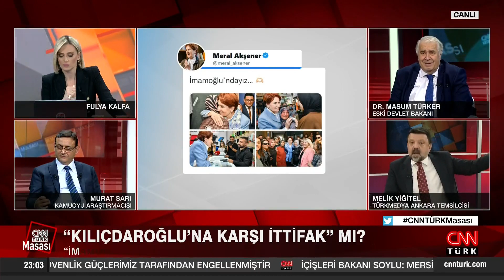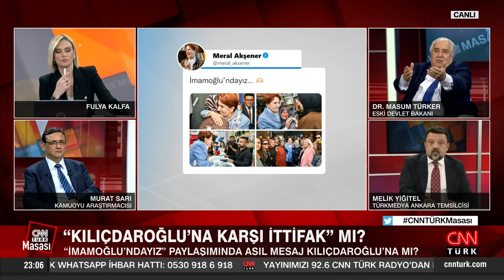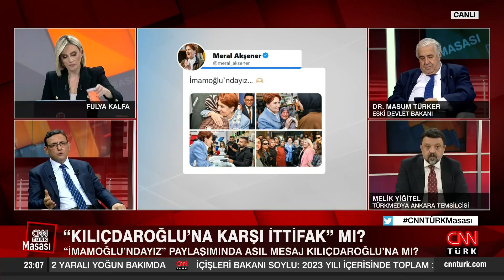"Kemal Kılıçdaroğlu'na karşı ittifak" mı? Uzman konuklar tek tek yorumladı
Siyasetteki sıcak tartışmaların şifreleri CNN TÜRK Masası’nda çözüldü. Kemal Kılıçdaroğlu'na tuzak mı kuruluyor? Yavuz Ağıralioğlu ile CHP arasındaki asıl mesele ne? CHP Lideri'ni istemeyenlerin hesabı ne?" Ana muhalefet kim olacak?" kavgası mı? CHP-İYİ Parti gerilimi ve adayın belirsiz oluşu ne anlatıyor? Kemal Kılıçdaroğlu'na karşı İYİ Parti'deki tepkinin asıl sebebi ne? CHP ile İYİ Parti arasında neler oluyor? Ekrem İmamoğlu ile Meral Akşener ittifak kurar mı? "İmamoğlu'ndayız" paylaşımında asıl mesaj Kemal Kılıçdaroğlu'na mı? "Kemal Kılıçdaroğlu'na karşı ittifak" mı? Akşener-İmamoğlu-Kılıçdaroğlu: Kimin aklında hangi plan var? Amaç kazanmak değil mi? Fulya Kalfa sordu; Ekonomiden Sorumlu eski Devlet Bakanı Dr. Masum Türker, Kamuoyu Araştırmacısı Murat Sarı, gazeteciler Zafer Şahin ve Melik Yiğitel yanıtladı.